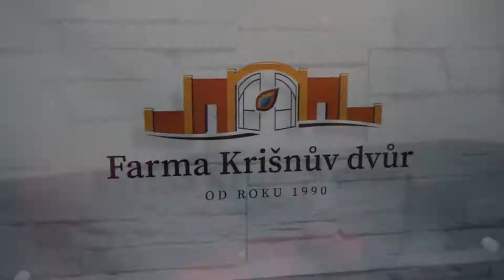Džaj Gurudév prabhu, přednáška na den odchodu Jeho Svátosti Bhaktisiddhánty Sarasvatího Thákura 2021